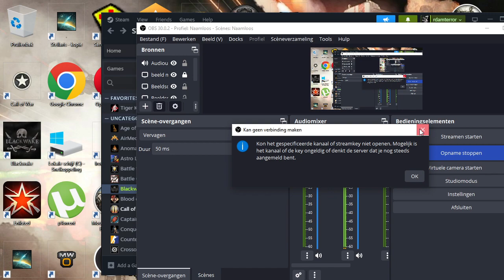Captin Rdamterror Joinig the English Navy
dam noob pirates dont let me be captin !
so i joint the Navy